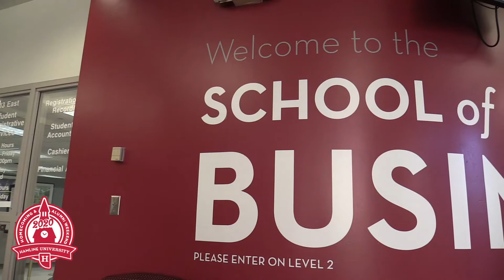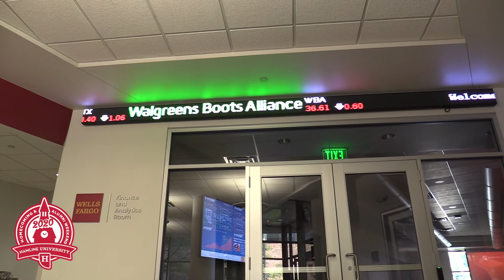Hamline History Tour, East Hall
The fifth stop on the Hamline History Tour is East Hall, home to the School of Business.